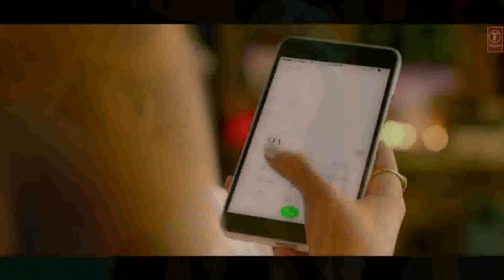Mohabbat Akhil Tiger Shroff Kriti Sanon By Manish New Punjabi song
Music&Video_Manish